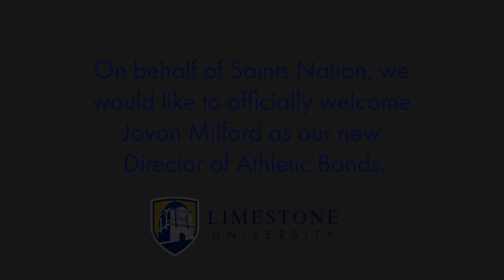Greetings From Limestone University's Director of Athletic Bands!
Limestone University's new Director of Athletic Bands Jovon Milford has a special message for Saints fans with football season quickly approaching!